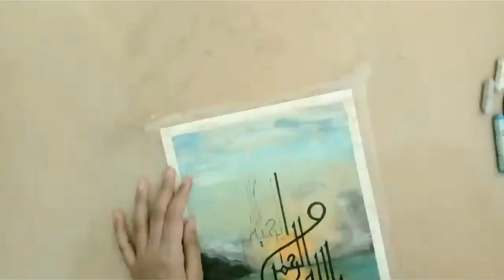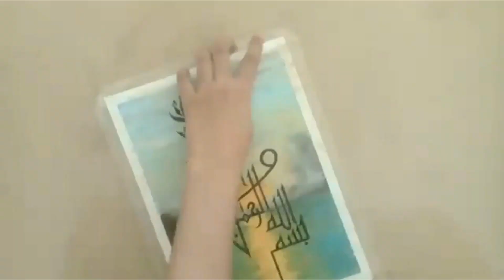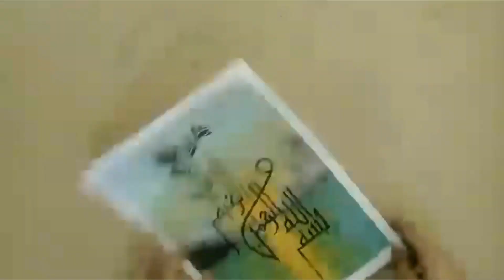How To Draw Easy Sunrise Scenery/ Step by Step Video/ Easy Oil Pastels Drawing/ Episode#1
Easy Sunrise Scenery Drawing Video Step by Step-Easy Oil Pastels Drawing#1

In this Video I draw a Sunrise Scenery with oil pastels